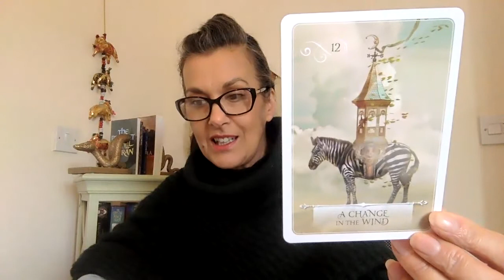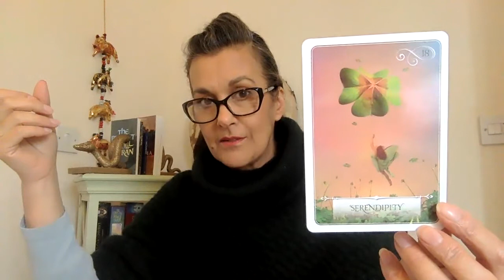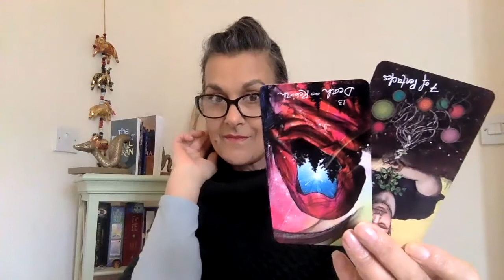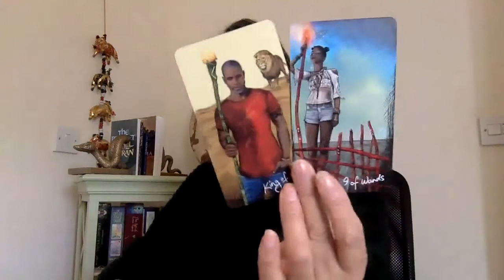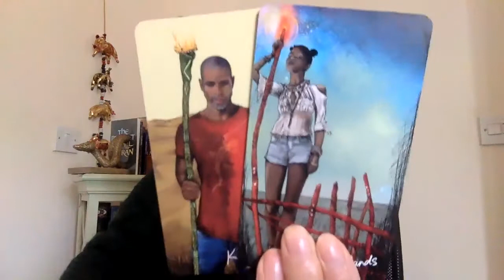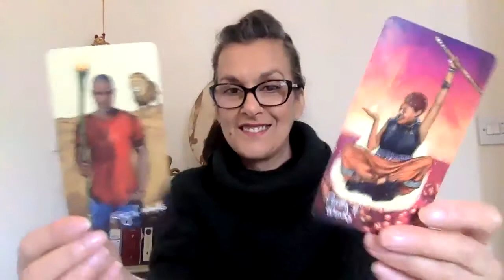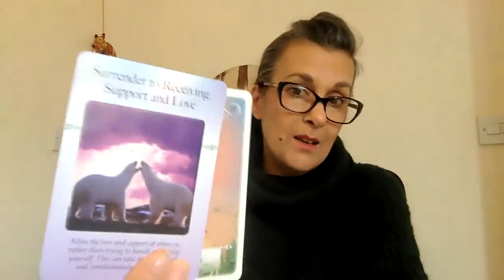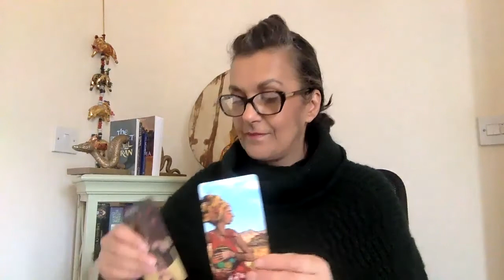CAPRICORN MAY - Have Faith in the Pause and Brace for Change!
Hi, I'm Chrissy Sawyer - Soul Coach, Healer, Therapist. Offering a somatic, holistic path to growth.
Thank you for being a part of this beautiful family - you can contact and book me here:
Joyful Wishes xx